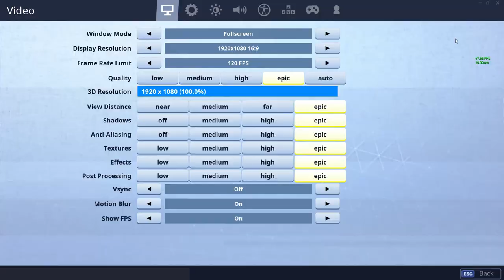PLAYING SOME SOLOS (PS4 TO PC)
SORRY FOR THE SHORT VIDEO, IT IS MY FIRST TIME REALLY EDITING AND IT IS HARD... PLZ CONSIDER TO SUB ;) GUYSS IM SO SRY... I DIDNT EDIT PROPERLY. I DIED TO AN OG. I DIED LIKE 1 MINNUTE AFTER